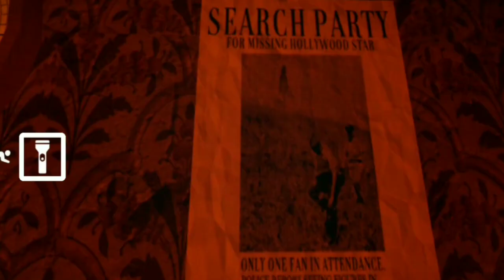The Koolaid Krew plays Judy chapter 2!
The koolaid krew and I play Judy! Nothing much else to say so: How you doin?